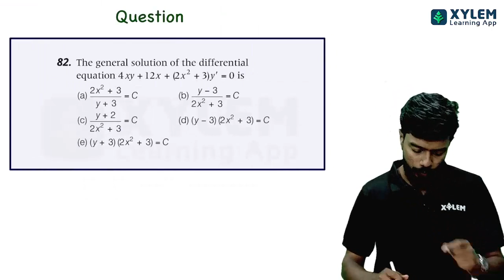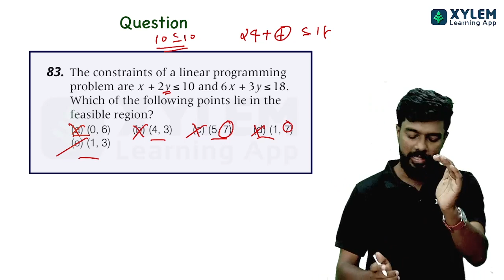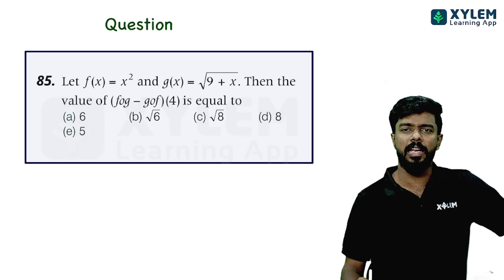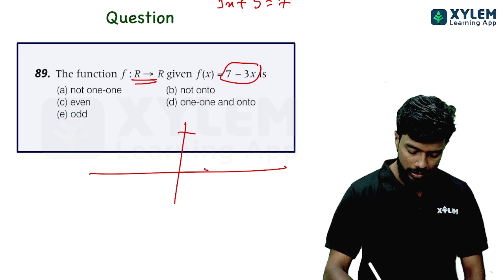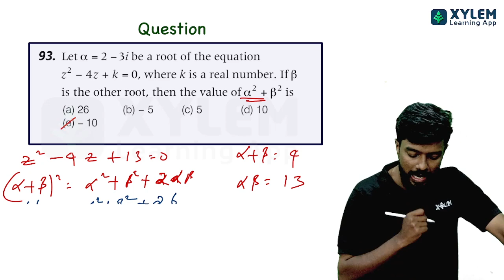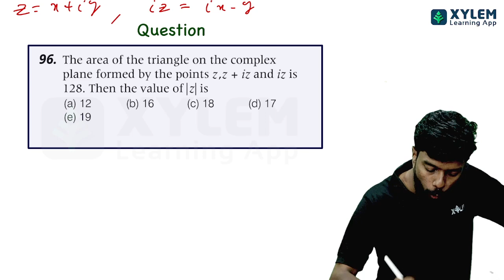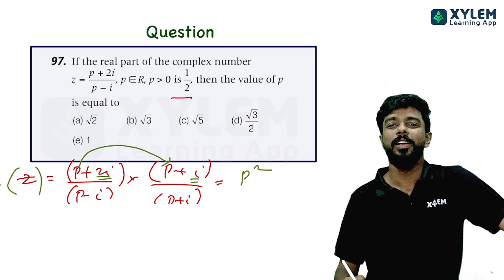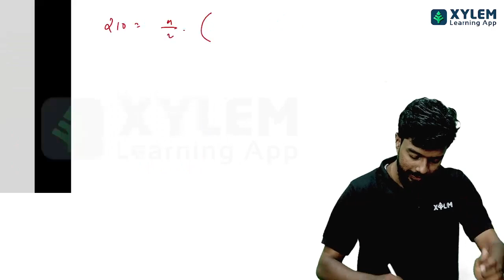KEAM - MATHS PREVIOUS YEAR 2021 QUESTION DISCUSSION PART-8 | XYELM KEAM